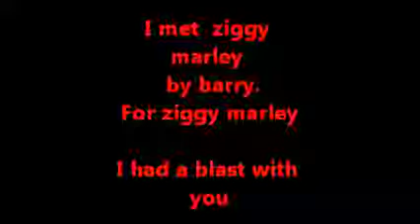i met ziggy marley song